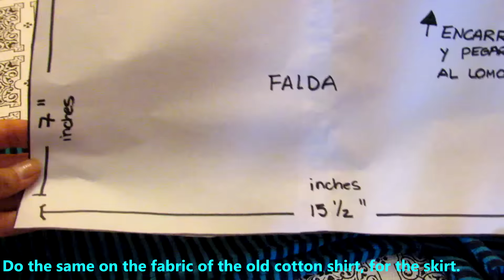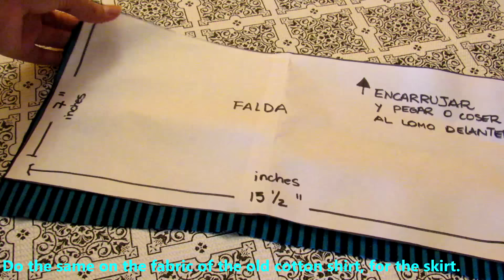DIY Vestido SIN COSER SORTEO/No-Sew dog dress & GIVEAWAY "SORTEO CERRADO"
DIY SORTEO INTERNATIONAL

REQUISITOS:
2. Dar like en este video
3. comentar en el video

El "M A R T E S" 16 de febrero 2016 (mi cumpleanos) sabran quien es el ganador!!! y tambien el sorteo sera cerrado esta misma fecha.
MUCHA SUERTE!

Winner will be posted T U E S D A Y 16 February 2016, the giveaway will be closed on the same date.
Good Luck!

🔗SUB👇🏼
🎥PowerShot SX530 HS Wifi Canon
📱Iphone 5
🎞 Movie Studio Sony version 13